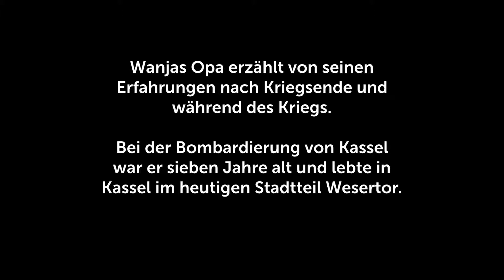Wanjas Opa erzählt über seine Kriegserlebnisse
Am 22. Oktober 2018 jährte sich zum 75. Mal die Bombardierung von Kassel. Wanja Opa war damals dabei und erzählt von seinen Erlebnissen während des Kriegs und in der Nachkriegszeit.